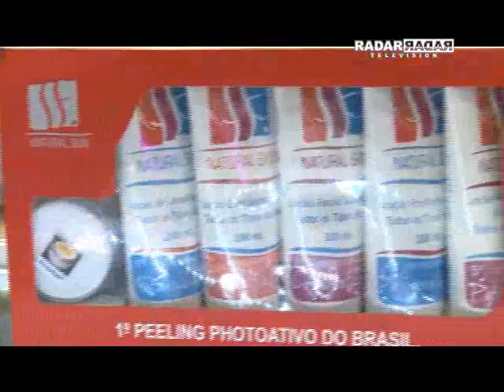Programa Radar Television com Octavio Neto (na integra) - 30/09/2012